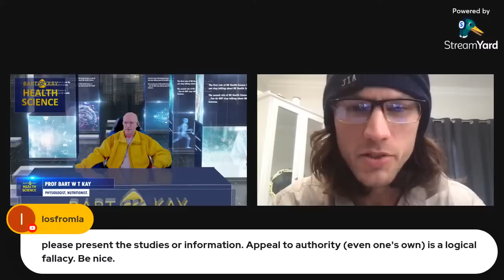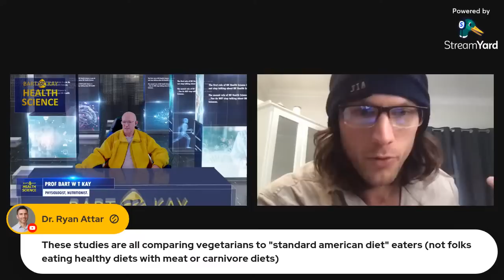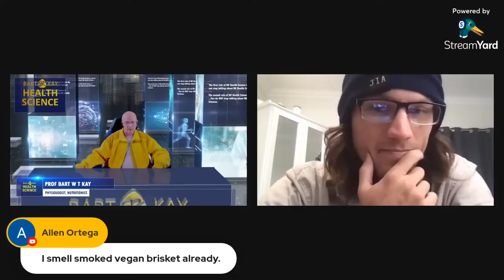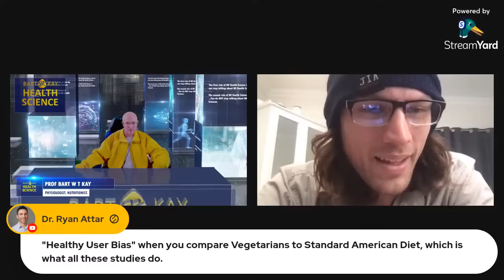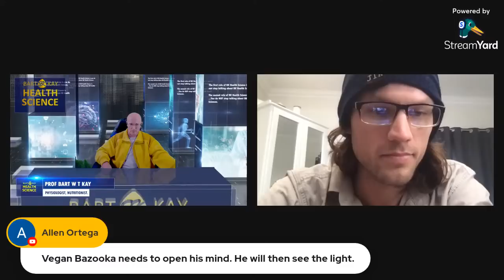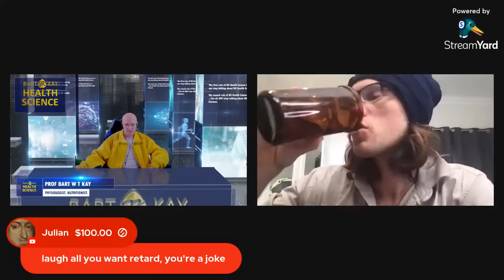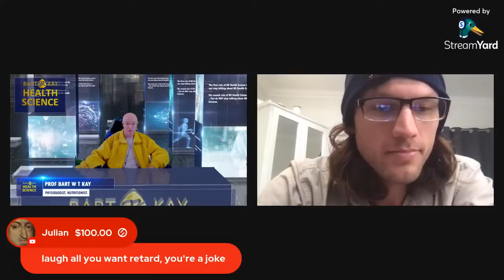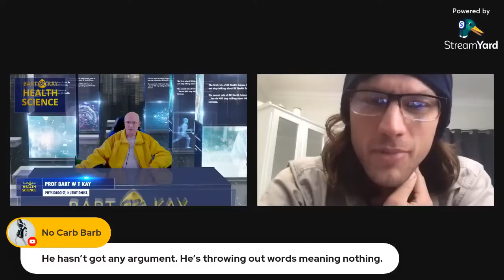Vegan Water Pistol wants to Debate...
Yeah, this person wants to debate... ok.